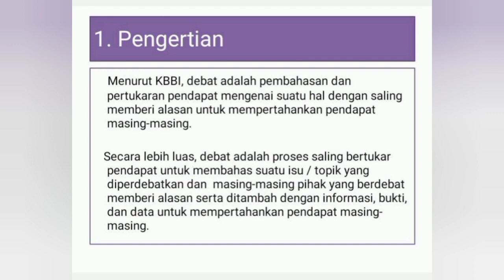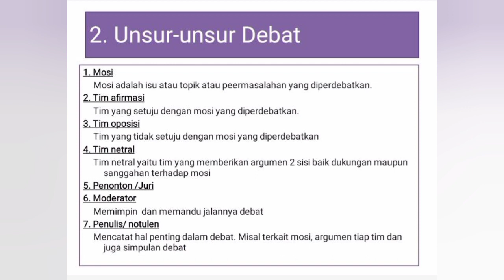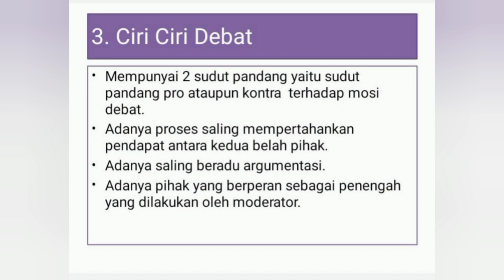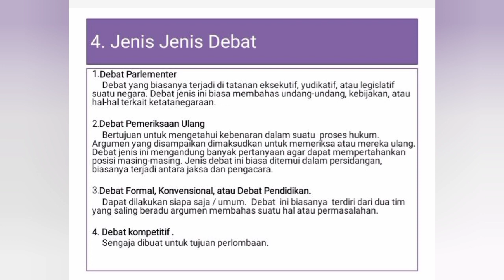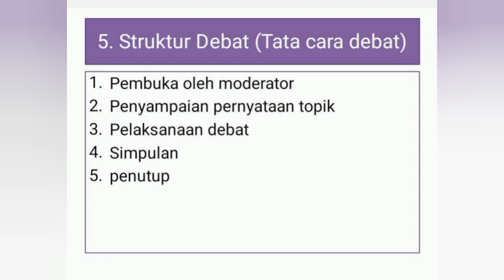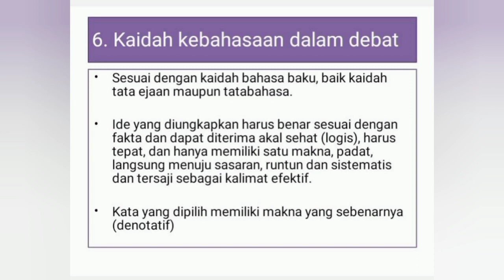MATERI PEMBELAJARAN DEBAT KELAS X SMA/SMK SEDERAJAT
video ini berisi materi pembelajaran debat kelas X SMA/SMK sederajat